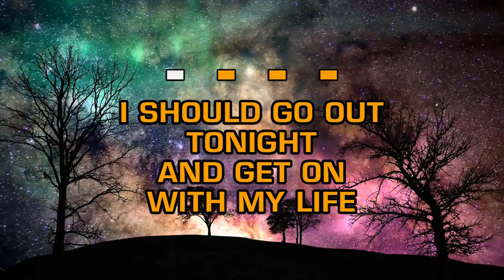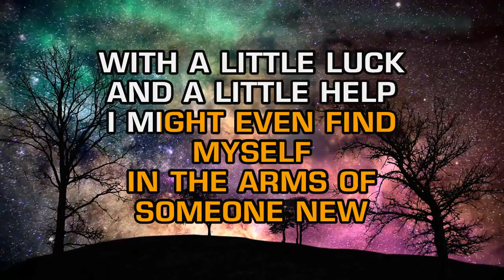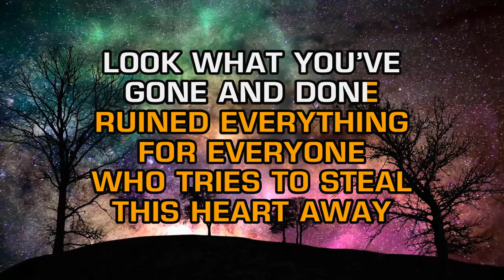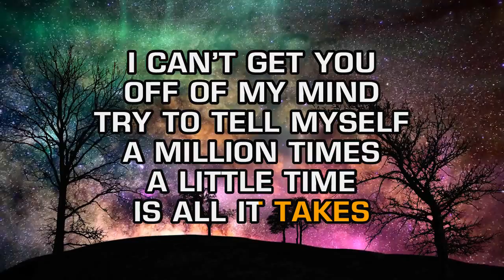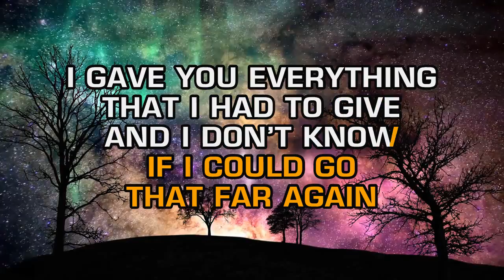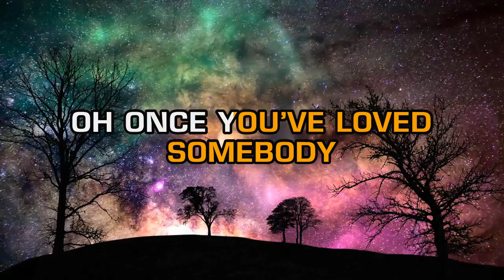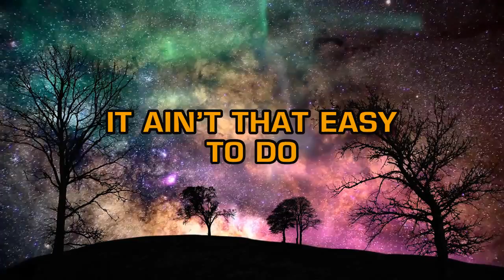Dixie Chicks - Once You've Loved Somebody (Karaoke)